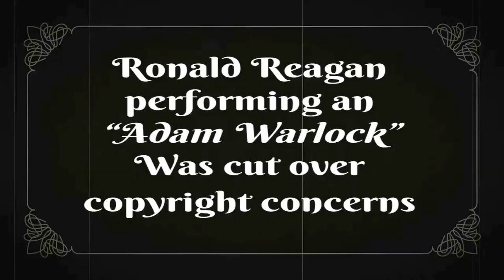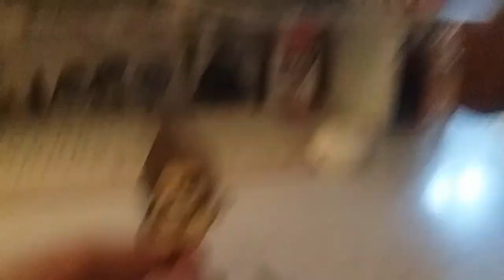The 4th 5 Blooper Reel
Another 4th of July video another Blooper Reel. we have too much fun doing videos so more often than not there are gonna be a lot of fuck ups of us just goofin' around-especially when Reagan is involved (the voice is just too funny for me to not goof around with it, especially since Regan isn't an "everyday" PT Character)
this one i added in 3 video clips to make the stuff we said even FUNNIER-so if you even watch this/these i hope you enjoy